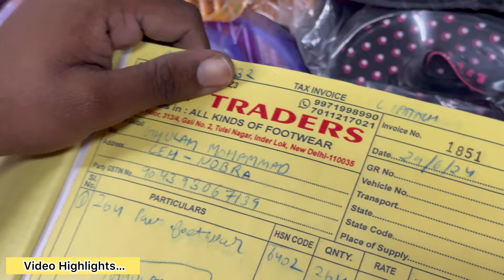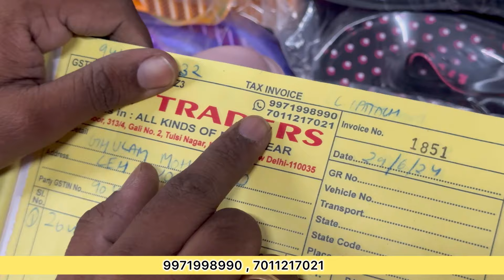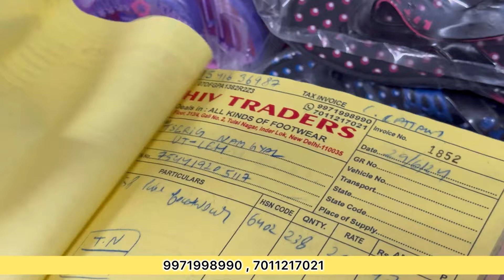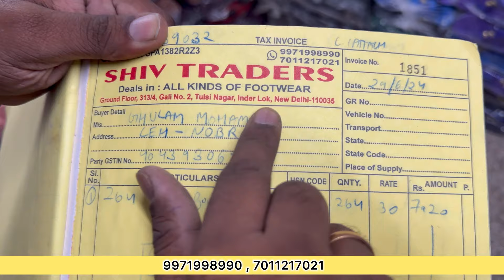Inderlok chappal market in delhi | Footware Market | wholesale market in delhi || ₹11रुपय से सुरूवात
shop name :- Shiv traders

Adress :- 313/4 gali number 2 tulsi nagar inderlok delhi 35

Only Wholesale

Hey guy’s welcome back to my official YouTube channel Abhi vlogs Waheguru tera shukar (Promotion & Collaboration for shoot) अपनी दुकान की video बनवाने के लिए हमें whatsapp msg या whatsaap call करे 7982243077